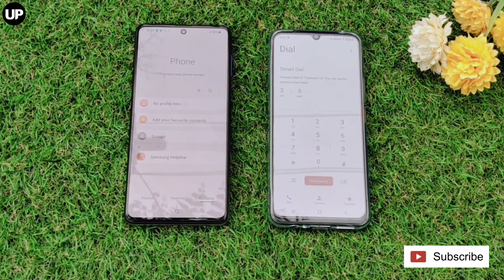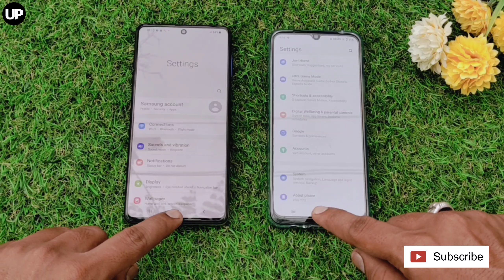Samsung Galaxy F62 5G vs Vivo Y73 Speed Test | Full Companies | Review | 2021 🔥🔥🔥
@Umiya Plast